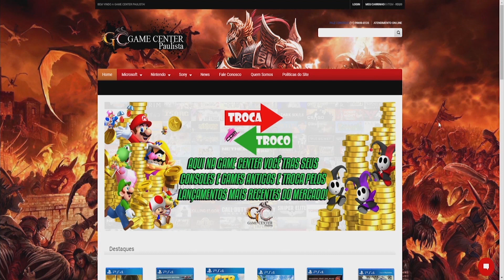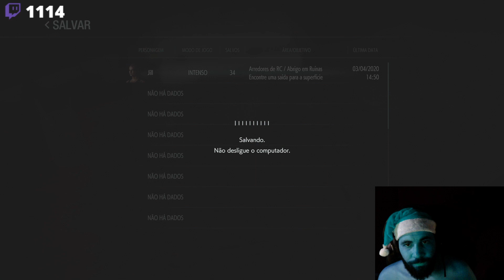Resident Evil 3 PT#09 - O Nemesis é um menino de muitas faces